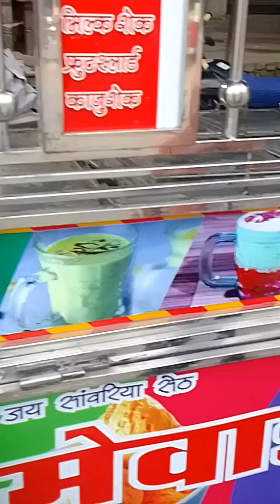औंछा (मैनपुरी) का प्रसिद्ध मेला।vlog #